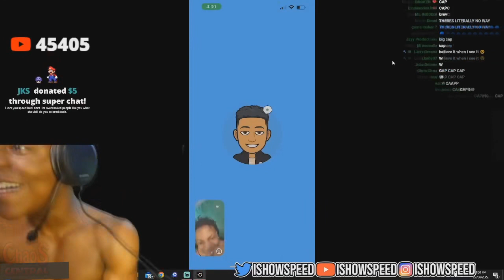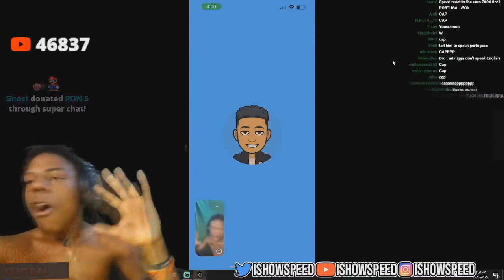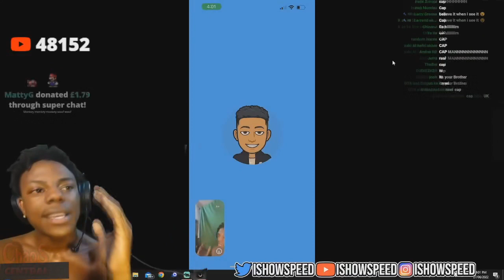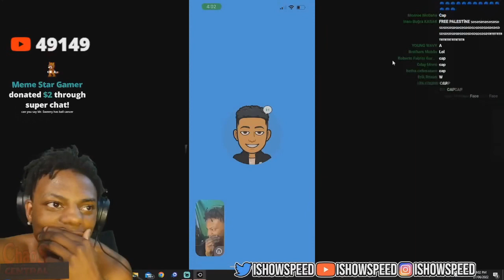iShowSpeed FaceTimes Cristiano Ronaldo JR!!